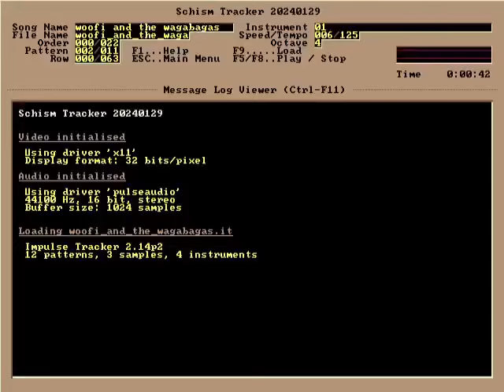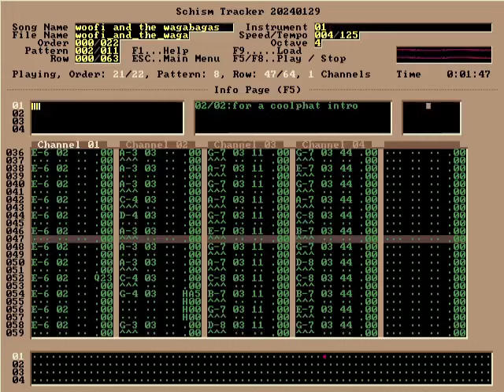Nyarlothotep - woofi and the wagabagas